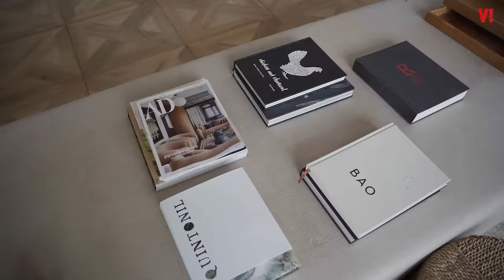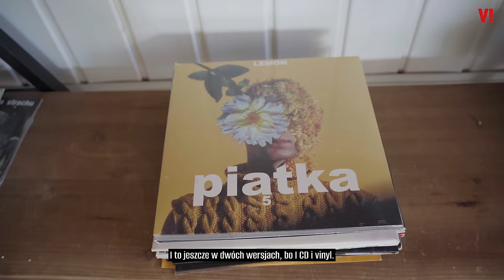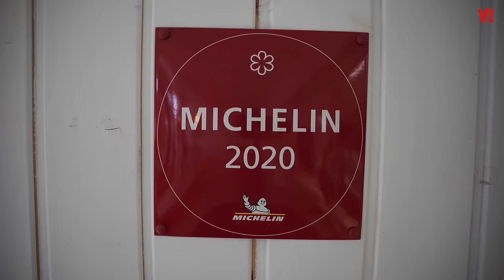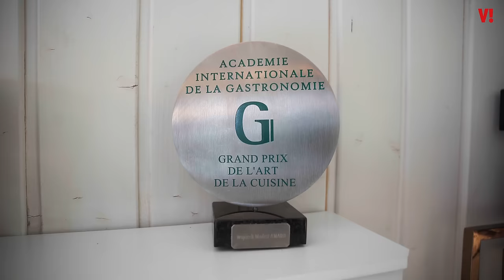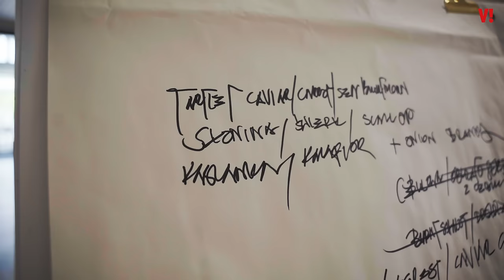Mają kurnik i własną kaplicę! Tak na farmie mieszkają Wojciech Modest Amaro z żoną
Zamknął gwiazdkową restaurację w centrum Warszawy i wyprowadził się na wieś. Dziś ma swoją farmę, w której mieszka i do której zaprasza gości. Wojciech Modest Amaro z żoną Agnieszką oprowadzili nas po swoim domu. Słuchał Rafał Kowalski